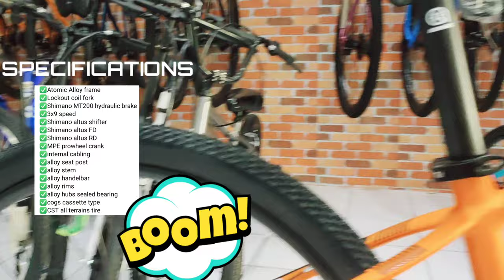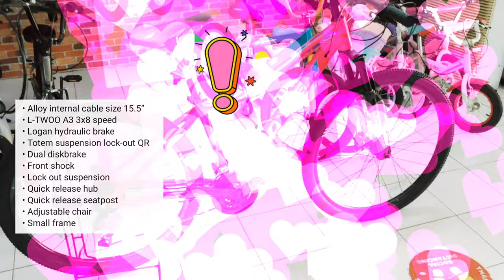Atomic Conquest and Totem Aprila! Bike Review_ Featured bikes of the week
Hi guys! This week's Featured bikes are Atomic Conquest and Totem! Bike review and Specs